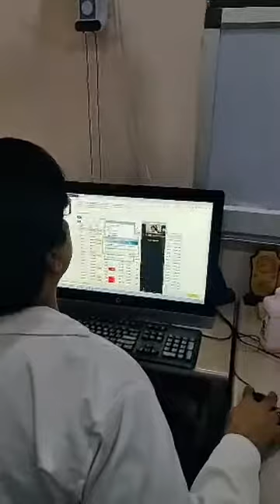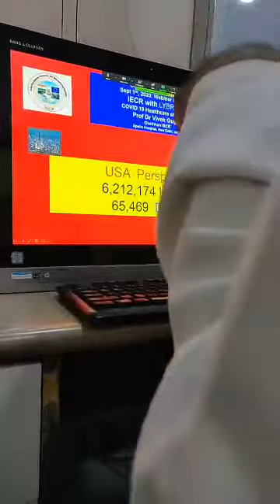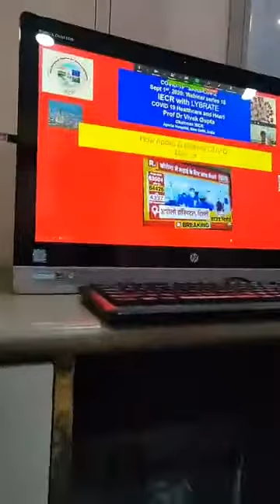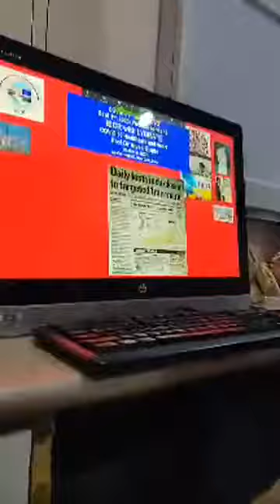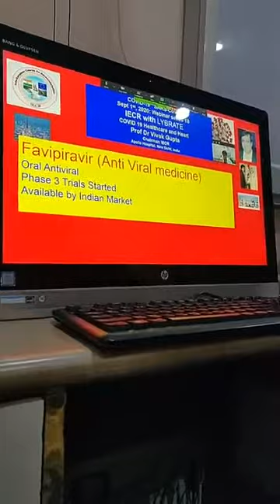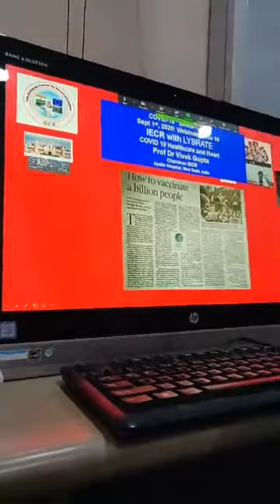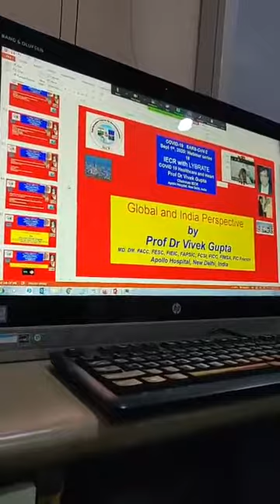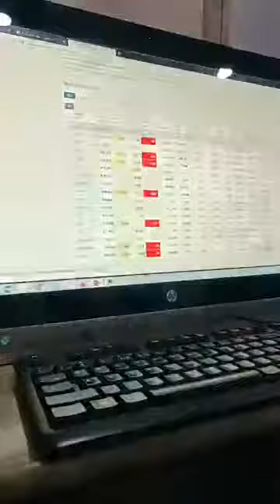COVID 19: Webinar on COVID 19 Prevention and Treatment Prof Dr Vivek Gupta: 1.9.2020